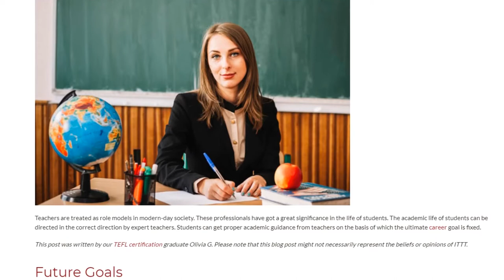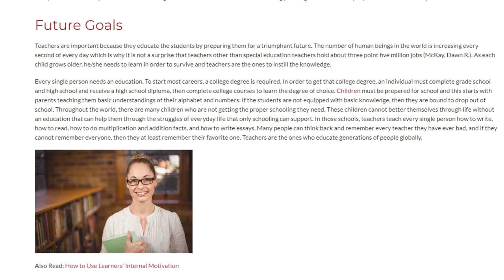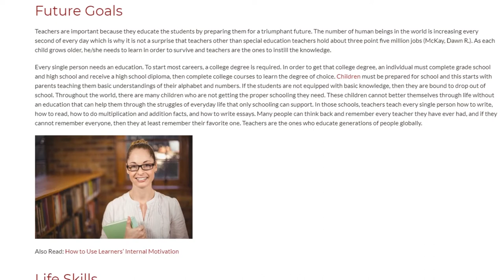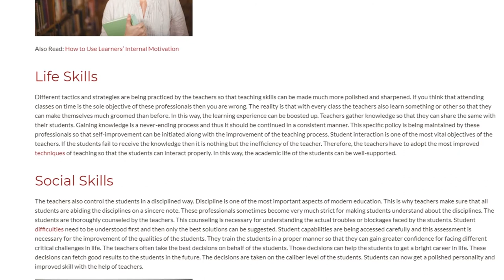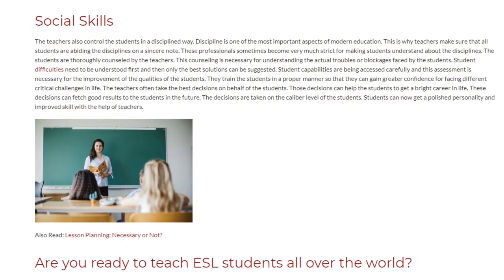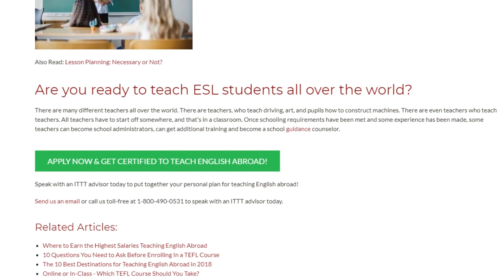Teachers Part in Students Learning Path | ITTT TEFL BLOG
Teachers are treated as role models in modern-day society. These professionals have got a great significance in the life of students. The academic life of students can be directed in the correct direction by expert teachers. Students can get proper academic guidance from teachers on the basis of which the ultimate career goal is fixed.